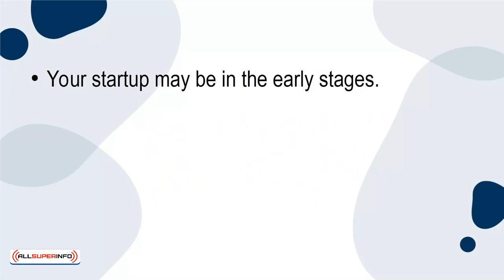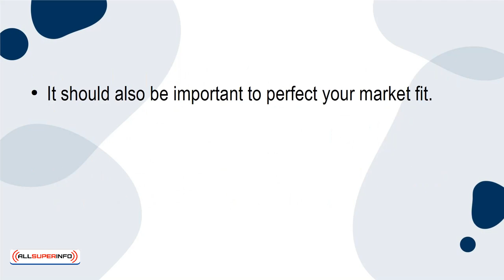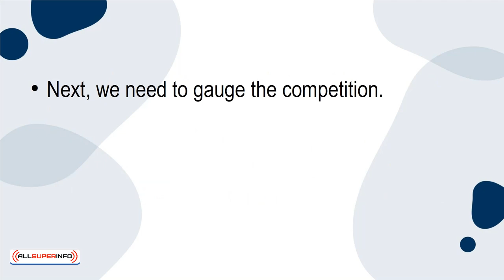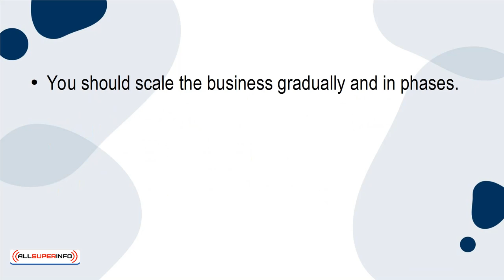10 When is The Best Time to Scale Your Startup